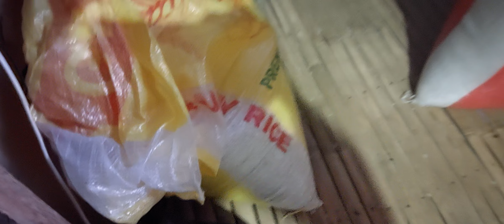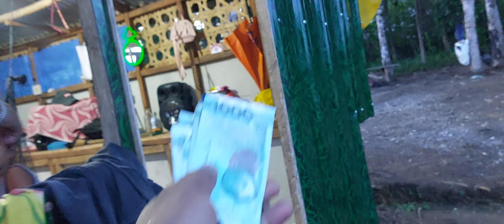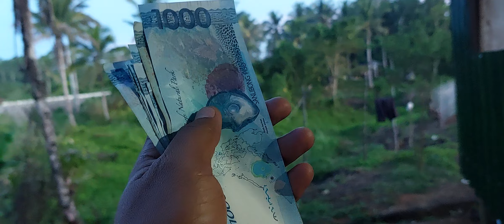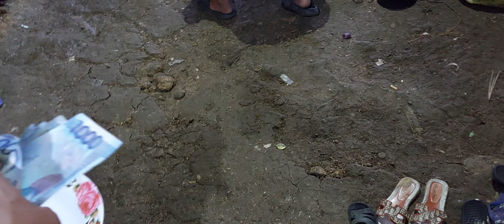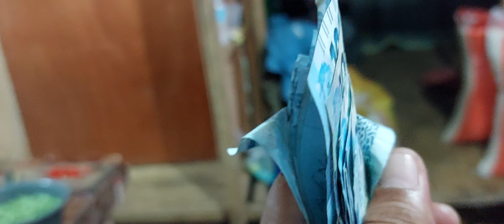MAGALING NABA ANG SAKIT NI NAY JOCELYN?